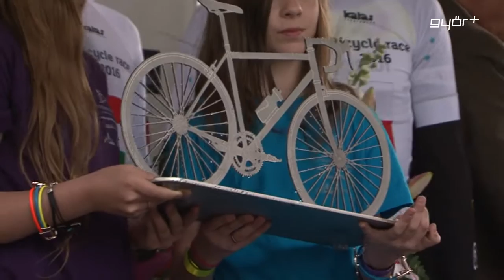Az együttműködés jegyében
Budapestről rajtolt és Pannonhalmán ért célba az a 106 kerékpár versenyző, akik az elmúlt hétvégén részt vettek a V4 nemzetközi kerékpárversenyen. A rendezvény a visegrádi együttműködés jegyében, külügyminisztériumi támogatással valósult meg. A viadalt a szlovák Marek Canecky nyerte, a legjobb magyar, a 13. helyezett Kusztor Péter lett.